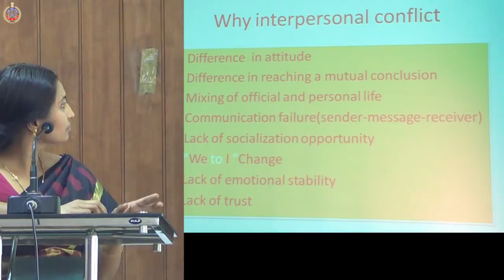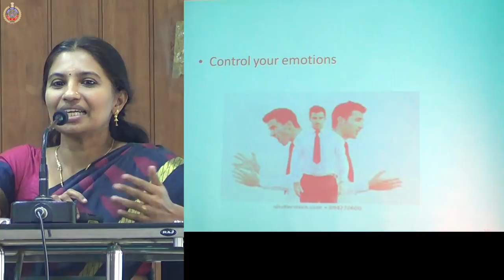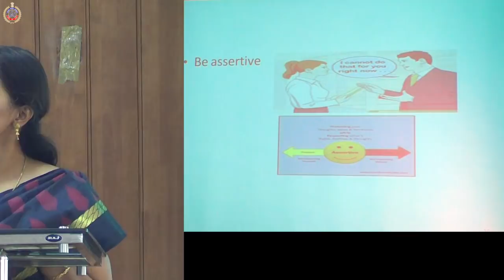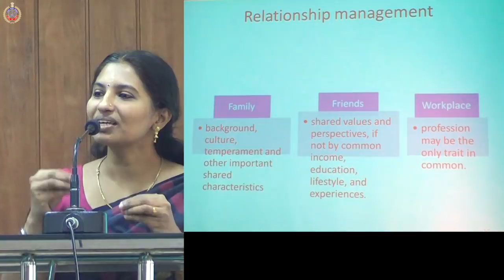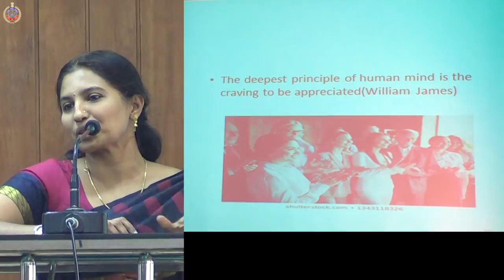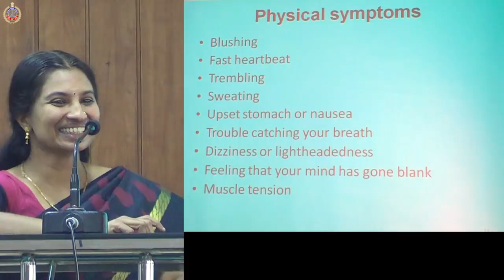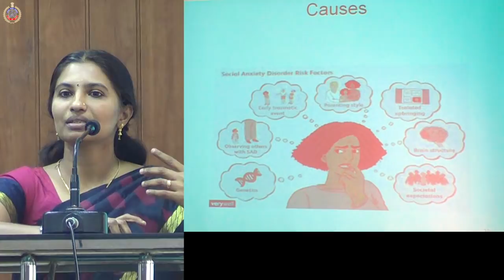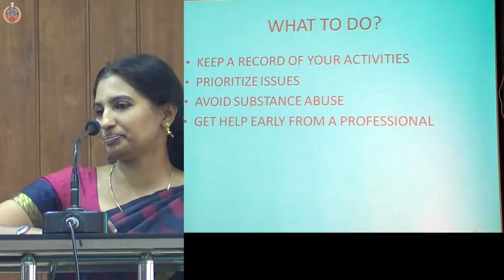Interpersonal Relationships- Class on 11-02-20 at Kerala Police Academy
By Smt.Soumya Mohan.C, H.O.D ( Behavioural Science )KEPA